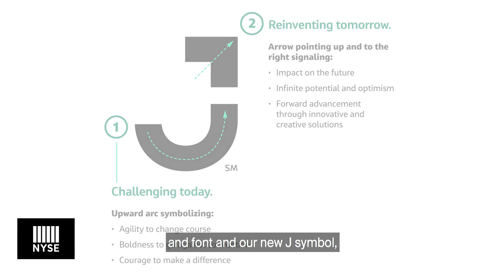Steve Demetriou talks to NYSE Executive Vice Chairman Betty Liu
Jacobs Chair & CEO Steve Demetriou sat down with New York Stock Exchange Executive Vice Chairman Betty Liu, discussing our company’s inspiring transformation – both our portfolio and our culture.